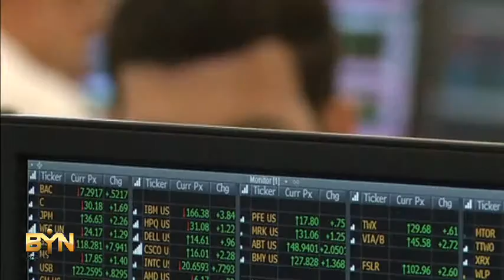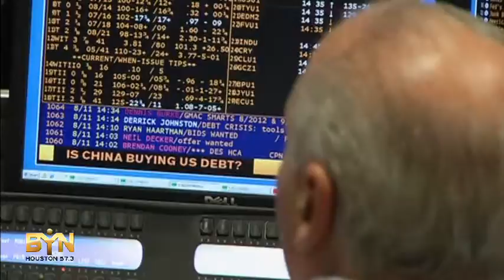2245MR USA-VOLCKER RULE VOTE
2245MR USA-VOLCKER RULE VOTE